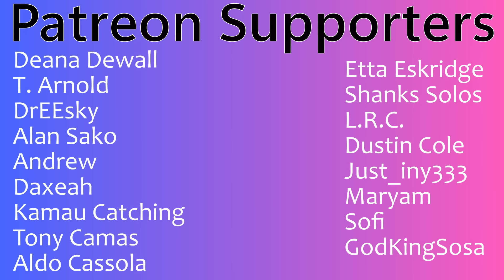Emma Kok & André Rieu "Dancing On The Stars" | Maastricht 2024 | Couples Reaction!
Buymeacoffee.com/PsiBella

Timestamps**
Hit the Like!(0:00)
Reaction(1:09)
Review(12:56)